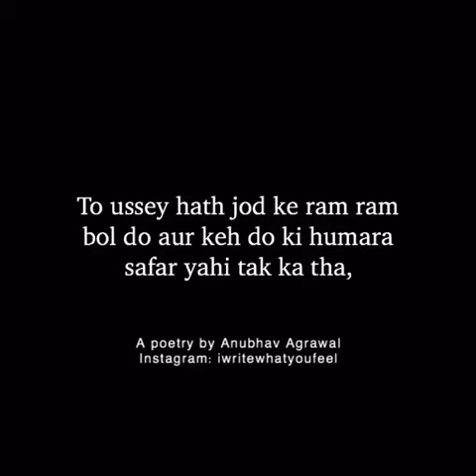How to Understanding life....see it